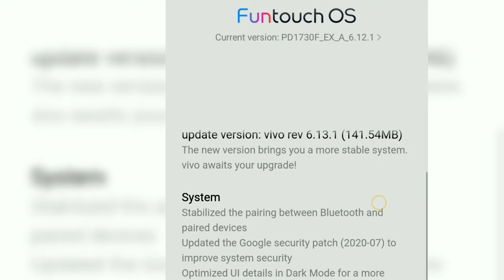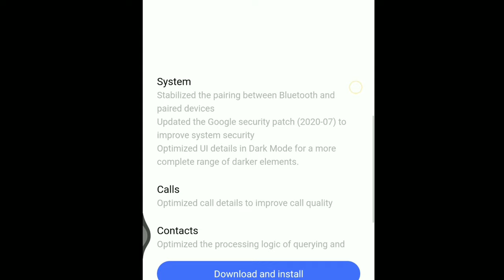Mobile software update karne se kya hota hai Why Software Update Is Important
Why Software Update Is Important
how to update android phone
Mobile update karne se kya hota hai
Phone update karne se kya hota hai
system update karne se kya hota hai
as sy mobil hang ni hota
na he heating kay masla hota ha